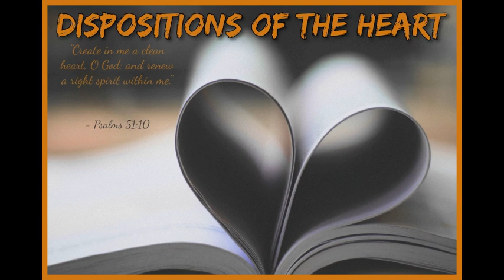Dispositions of the Heart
Sermon - Dispositions of the Heart
Speaker - Charles Lawson

This Psalm Is a Rare Old Testament Passage That Lays the Foundation For Coming to Christ and Shows Elements of Repentance. Only God Can Truly Search Our Hearts and Fully Understand as Our Hearts Can Be: Wicked, Rebellious, Blinded, or Ignorant. Overview of Different Types of Christs and Anti-Christs in the Bible With a Focus on Solomon Who Started Well But Later Hardened His Heart and Turned From God. That So, the Man of Sin Could Come From the Professing Christian Church. Scripture: Psalm 51:1